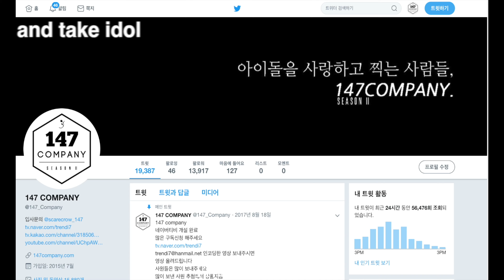WJSN LUDA 우주소녀 루다 우리끼리 190622 4k BY 147Company 음중미니팬미팅 직캠 fancam